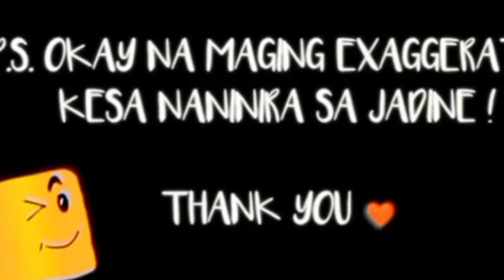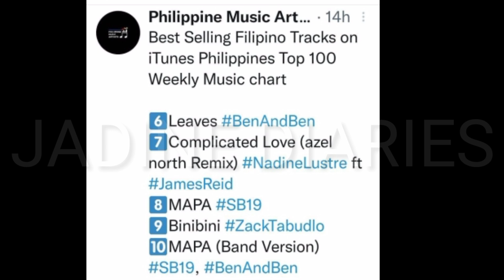SINGLE NINA JADINE MAS PINUPURI AT PINIPILING PAKINGGAN! IBA ANG DATING DAHIL SA MV NAKAKAINLOVE?🥰😱